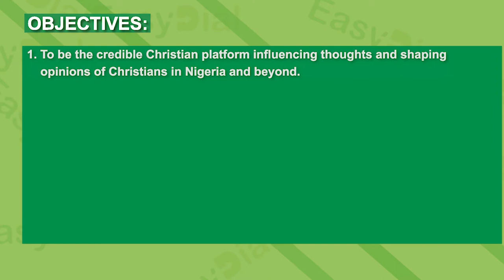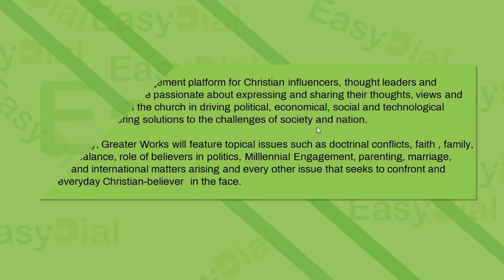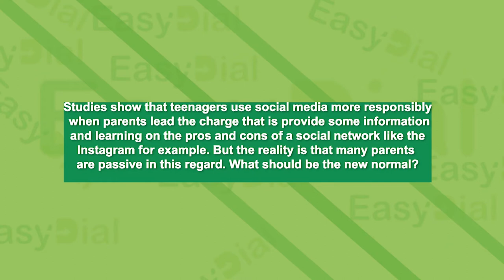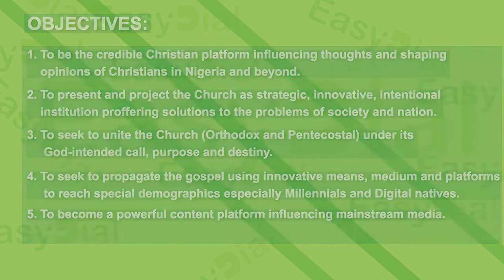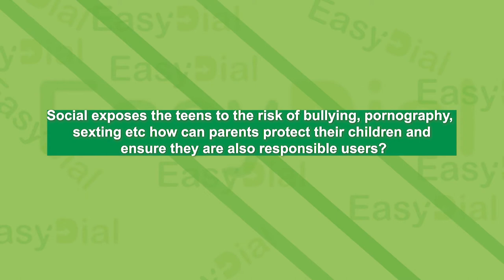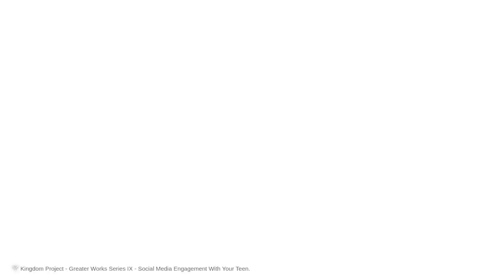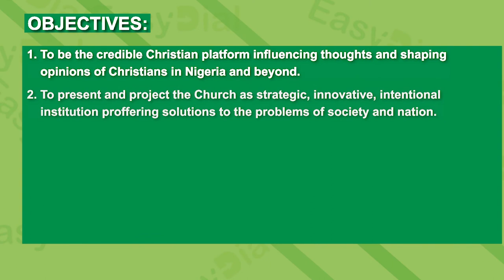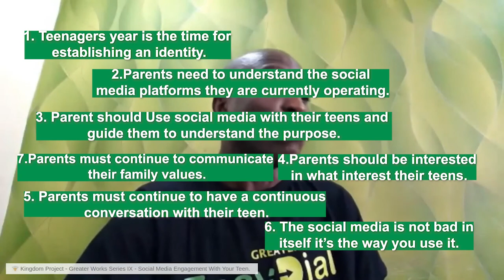Greaterworks Series IX Social Media Engagement With Your Teen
Conversation: Social Media Engagement With Your Teen.
Guest Speakers:
Victoria Oluwaniyi FCA, FCIT
Director Finance & Admin
V2K Oil and Gas Limited
‘Gbenga Sesan
Executive Director, Paradigm Initiative

Moderator:
Oyeniyi Faleye
Managing Partner,
True Value Marketing Solutions.

What you stand to gain;

1. Learn how to purposefully and creatively engage your teens on the social media.

2. Harvest the benefits of the social media such as texting skills and relationship building skill for developing your teen's social and leadership skills

3. Strike a balance between purposeful engagement and untoward engagement such as pornography, sexting and bullying

5. Develop and nurture your teens into responsible and destiny-conscious adults and nation builders.